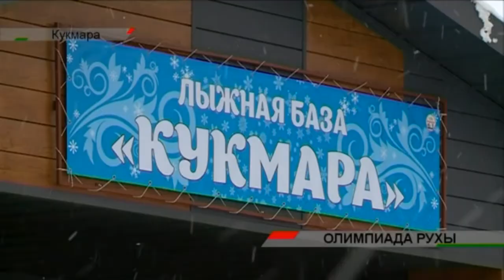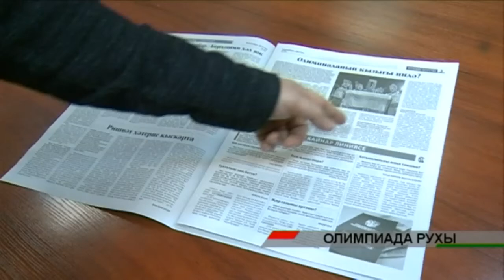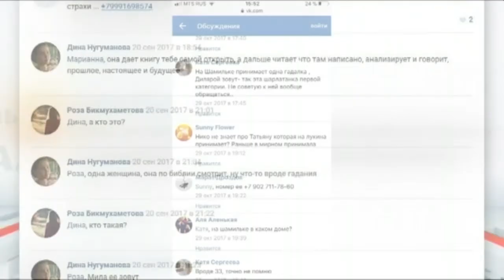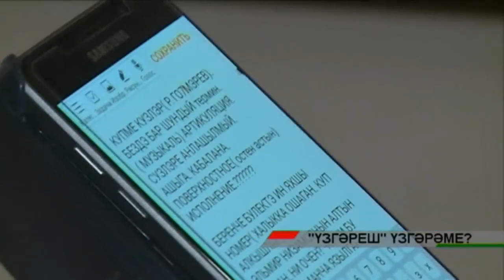Адымнар 09/12/17 ТНВ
Координаты:
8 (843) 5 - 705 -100

Таяну ноктасы. В эфире: пн, вт, ср, чт - 19:00

Вечерняя игра. В эфире: пн, вт, ср, чт - 22:10

7 дней. В эфире: вс - 19:30, 21:30